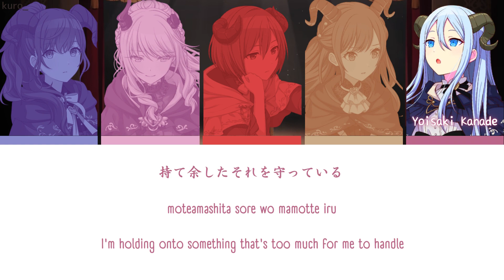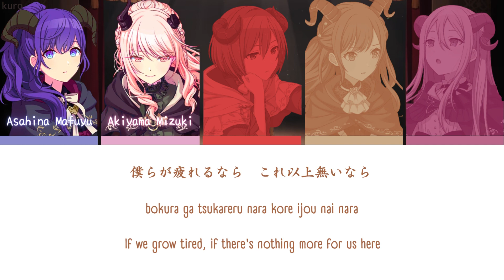【PROJECT SEKAI】ロウワー (Lower) -『25ji, Nightcord de × MEIKO』『KAN/ROM/ENG』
➝ SONG INFORMATION 🎵
• Song title (KAN/ROM/ENG): ロウワー/Rouwaa/Lower one's eyes
• Original Singer(s): flower
• Vocal: 25ji, Nightcord de × MEIKO
• Arranger: nulut
• Composer: nulut
• Lyricist: nulut